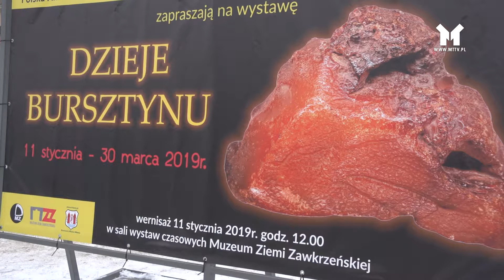DZIEJE BURSZTYNU W MŁAWSKIM MUZEUM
Muzeum Ziemi Zawkrzeńskiej  szykuje się do kolejnej czasowej wystawy.